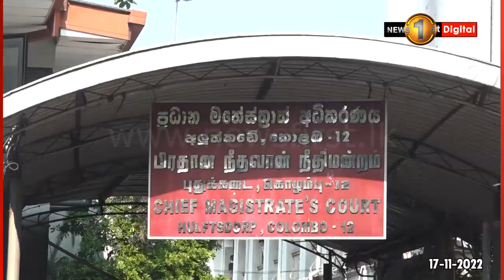රාජ්‍ය ඇමති ඩයනාට තවදුරටත් රට සවාරි තහනම්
ව්‍යාජ හැදුණුම්පත් සහ උප්පැන්න සහතික ඉදිරිපත් කර විදේශ ගමන් බලපත්‍ර ලබා ගැනිම සම්බන්ධයෙන් චෝදනා එල්ල වී ඇති රාජ්‍ය ඇමතිනි ඩයනා ගමගේ මහත්මියට තම අධිකරණය විසින් පසුගිය 11 වැනිදා විදෙස් ගමන් තහනම් වලක්වමින් නිකුත් කළ නියෝගය ලබන දෙසැම්බර් 15 වැනිදා දක්වා තවදුරටත් දිර්ඝ කිරිමට කොළඹ ප්‍රධාන මහේස්ත්‍රාත් නන්දන අමරසිංහ මහතා අද නියෝග කළා.

එම නඩුව අද කැදවූ අවස්ථාවේදී ඩයනා ගමගේ මහත්මිය වෙනුවෙන් ජනාධිපති නීතිඥ සරත් ජයමාන්න මහතා පෙනි සිටියා.